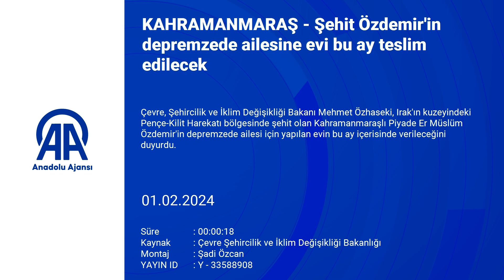KAHRAMANMARAŞ Şehit Özdemir'in depremzede ailesine evi bu ay teslim edilecek